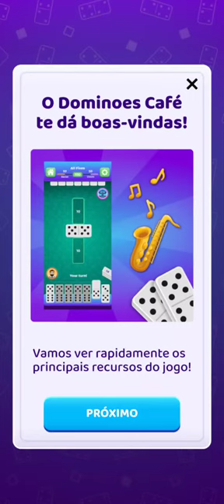Jogando Dominoes Café pela primejra vez - dominoescafe netflixgames netflixgame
jogando Dominoes Cafe pela primeira vez, jogo que baixei da Netflix.
super fácil.